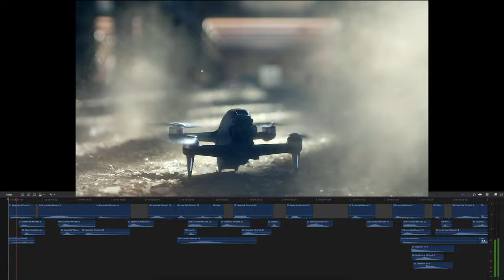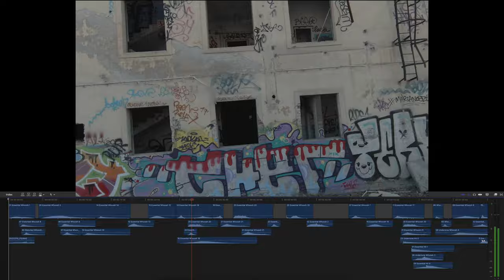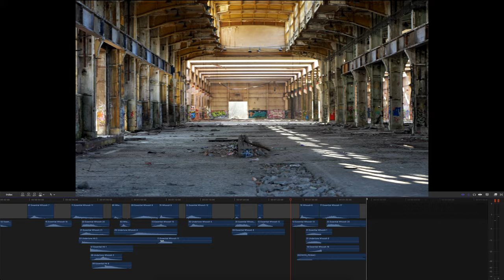BRUTÁLIS DJI FPV DRÓN CRASHELTÜNK ✖️ Hunbelievable #125 ✖️ SZÁNTÓ PÉTER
Oszival tovább teszteltük a DJI FPV drónját és be nem tervezetten egy crash teszt is sikerült. De megérte, ugyanis egy elég király b-roll videó készült. Nézd meg 😎.